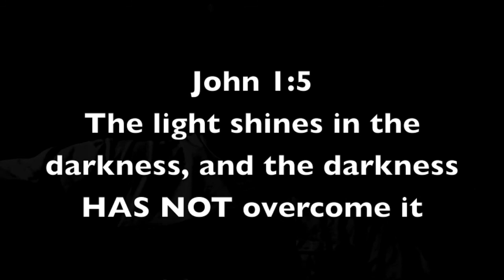Two Days Off and a New Mustache???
I tried something knew with my face, lets see how this ends. ITS NOT MAKEUP!!!